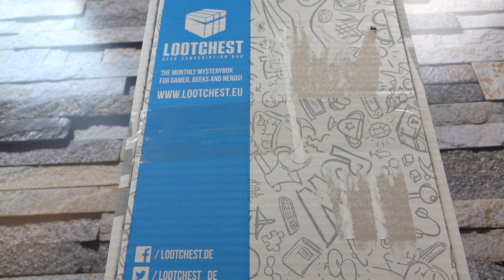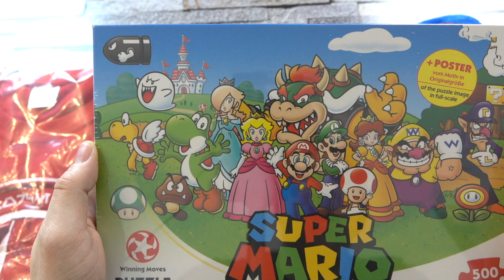LootChest - Dezember 2017 - Giveaway - JetLoneStarr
Letzter Gewinner:  republicAEG

Video & Audio Ausrüstung